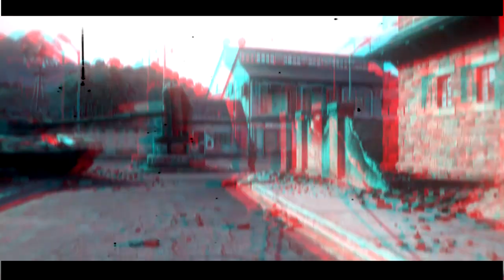Introducing Crime Odria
Hey, sorry for the inactivity my computer broke down and i haven't been able to record in a while so this is gonna be the start of something new so be ready, and as for now i`m gonna be brainstorming ideas.